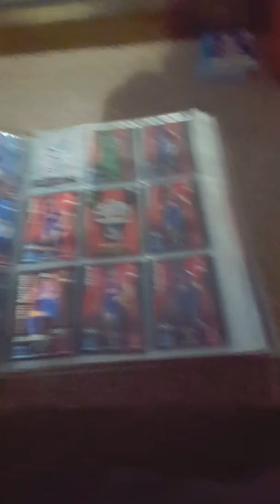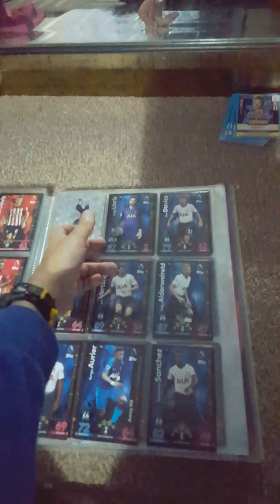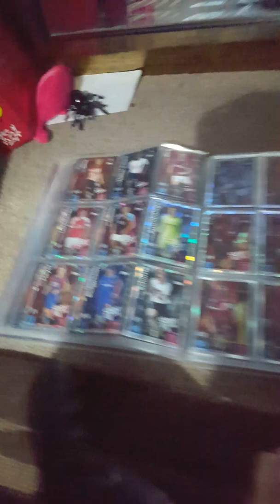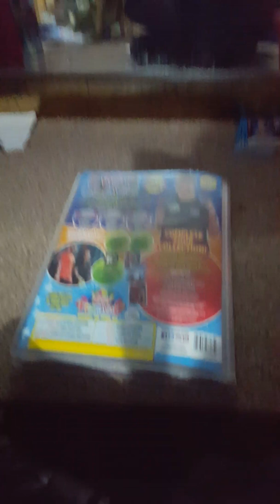Match Attax Binder UPDATE!